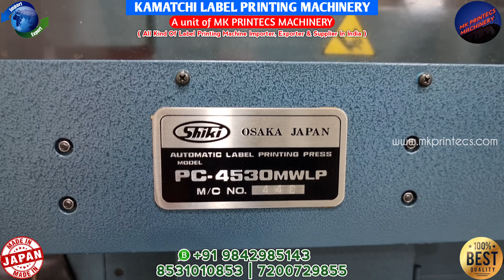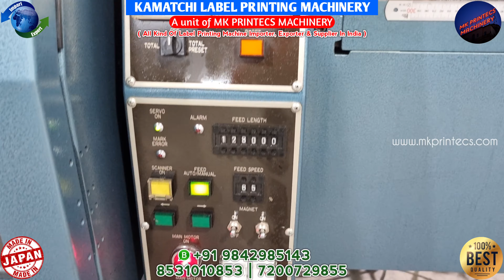SHIKI PC-4530MWLP FOUR COLOUR PRESS | FLATBED PRINTING MACHINE | KAMATCHI MACHINERY | 9842985143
*SQUARE BODY*

TOTAL PRINTING AREA- 450 MM

3 & 4 COLOUR PRINTING COMPLETE SET

UV DRYER

HOT FOILS STAMPING

LAMINATION

MOVABLE DIE CUTTING STATION

DIE CUT AREA- 290 MM × 290 MM

IF PLAIN DIE CUT - 250 MM × 400 MM

FULLY DD SERVO PRESS

RE PASS PRINTING OPTION

FULLY AUTOMATIC OIL CIRCULATION

SHEET CUTTER

200 V , 3 PHASE POWER SUPPLY